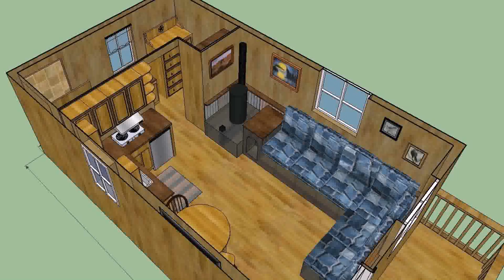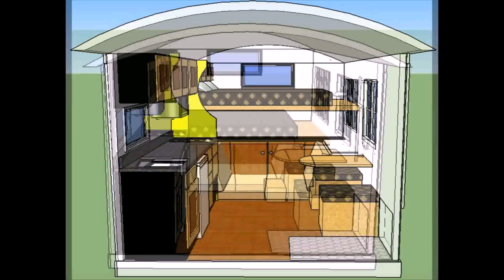Tiny House Plans 12x16